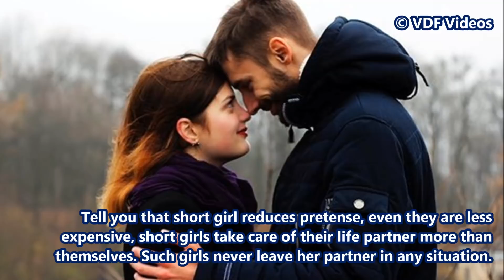छोटे कद की लडकी से शादी करने के फायदे - Benefits of wedding with small height Girl